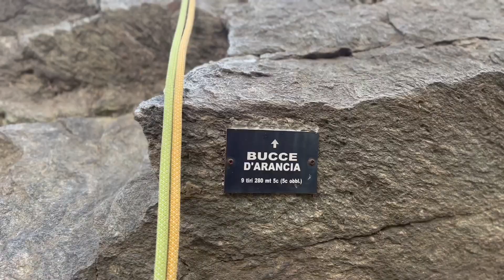Corna di Machaby | Via Bucce d arancia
Classicissima via del panettone, 9 tiri 5c obbligato, chiodatura a spot